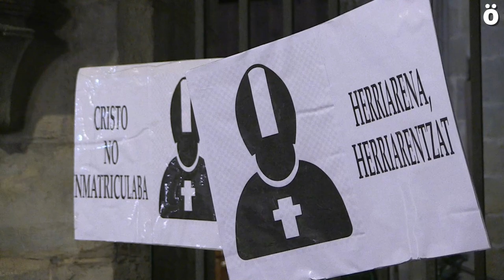Nafarroako ondarea Elizaren eskuetatik berreskuratzeko urratsak eskatu dituzte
Nafarroako Ondarea Defentsarako Plataformaren manifestazioa izan da gaur Iruñean. Espainiako Gobernuari Eliza Katolikoak bere gain hartutako ondareak itzultzeko neurri eraginkorrak exijitu dizkiote.